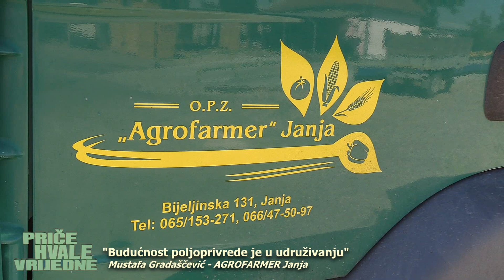Mustafa Gradaščević - Budućnost poljoprivrede je u udruživanju